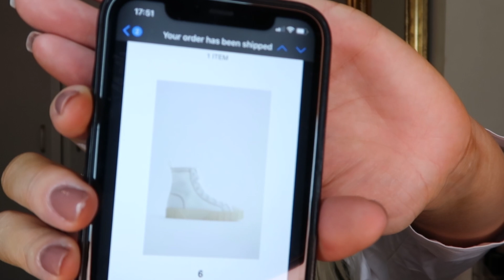HUGE ZARA HAUL | A/W 2020, Try on | Emma Doyle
My biggest Zara try on Haul!!! All the new in, autumn winter vibes.

These ones look like better quality and they match the top, only found them now!!